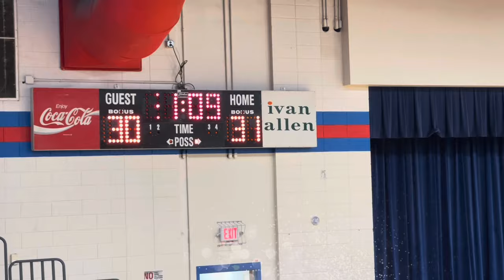Langford vs Hephzibah Girls